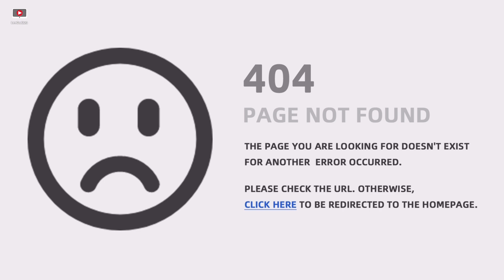NBA 2k21: I see why harden wants to play with Durant😂(must watch the entire vid)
I absolutely dislike Kevin Durant on 2k he absolutely ruins my great games but y’all probably gone see a Brooklyn vid sooner than later lol